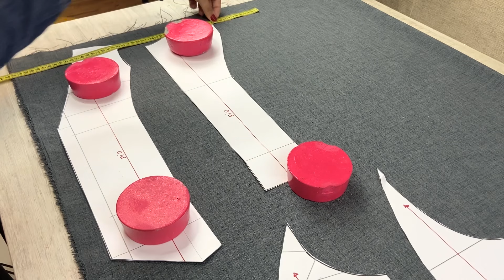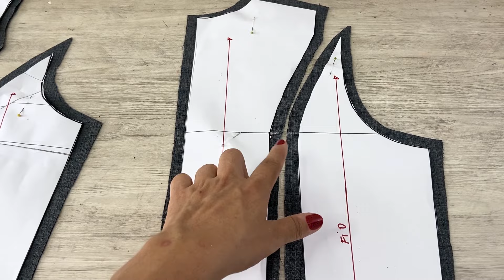Aprenda a cortar no FIO DO TECIDO - O segredo p/ o corte PERFEITO ! | Gisele Maués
Nessa aula te ensino como posicionar o molde de forma correta e cortar as peças no fio do tecido. ✅ Apostila de modelagem

Nessa aula eu vou ensinar como cortar no fio do tecido da forma correta. É muito importante saber posicionar o molde sobre o tecido e tbm saber encontrar o fio do tecido, para que a roupa tenha um bom caimento e alinhamento no corpo.

O sentido do fio do tecido mais usado é o fio reto paralelo a aurela do tecido, que é o acabamento lateral do mesmo.

Link: @eu.giselemaues

Beijos,
Gisele Maués